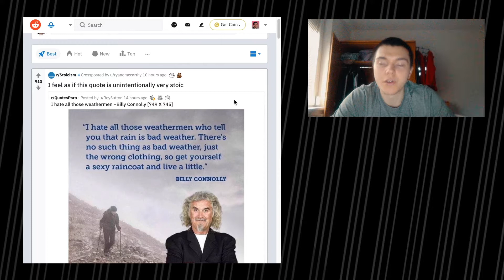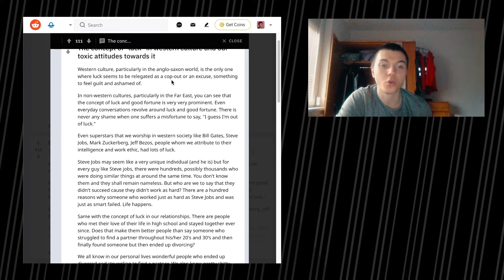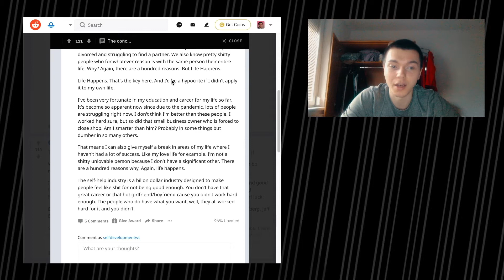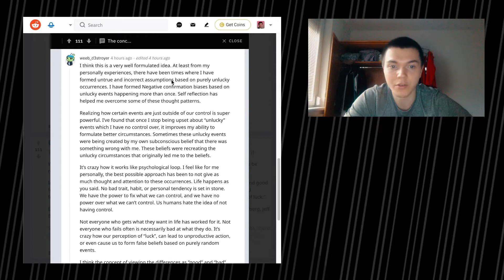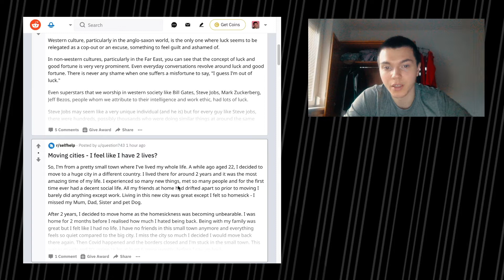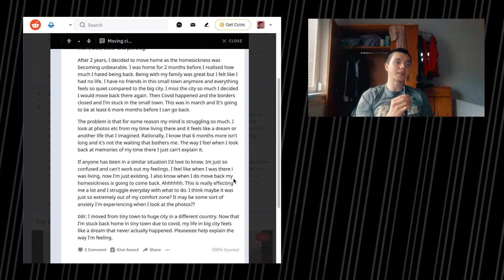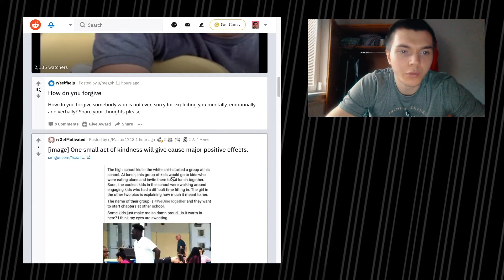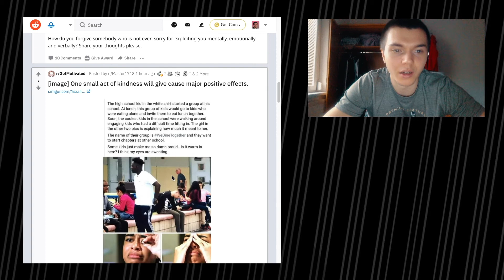The Concept Of Luck | SDWT Podcast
today we are talking about luck and a few other things based on some reddit posts.
🎧The Podcast (Apple Podcast, Spotify, Stitcher..)

🎵 Add background music to the video
Short summary
This episode of the Self Development with Tactics / SDWT podcast is all about the concept of luck and other ideas.